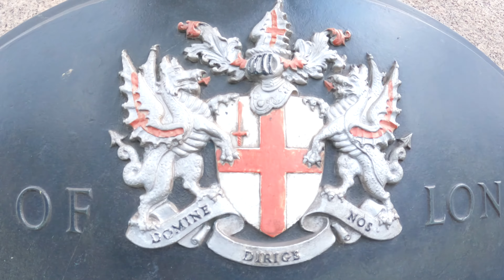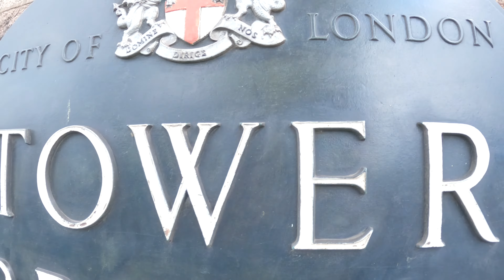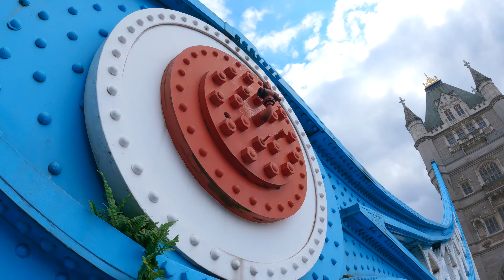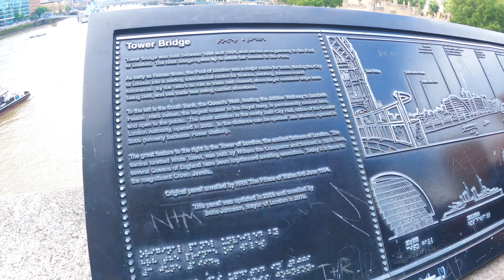Tower Bridge|London | Unlimited Vlog by RJS